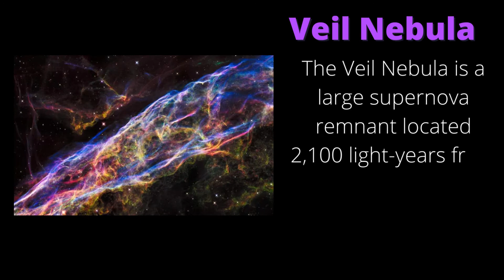Stunning shot of Hubble Telescope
This video is shares some of the amazing
 images captured by Hubble space Telescope
till now.
 The Hubble Telescope was launched in 1990. it is 43.5
feet long and 14 feet wide at the back. The observatory
uses a high-precision gyroscopes to detect its rate
and direction of motion.
NASA has conducted 5 astronaut -serving missions to repair
and upgrade Hubble. it was funded by NASA and European
 Space Agency. Hubble can view astronomical objects across
a wide range of the electromagnetic spectrum than ground based telescopes. This gives astronomers a fuller view